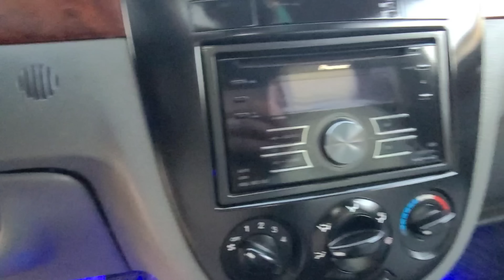Lasetti Va Jentra Narxlari Buxoro MoshinBozor Ласетти Ва Жентра Нархлари бухоро мошин бозор нархлари